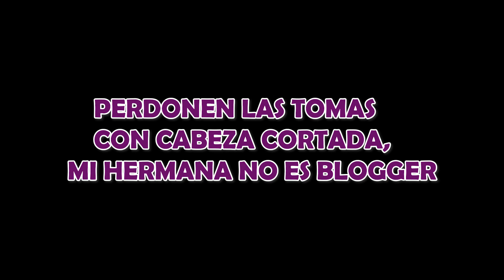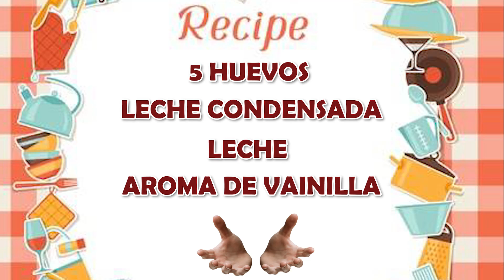MI HERMANA ME ENSEÑA A COCINAR// Salcedini